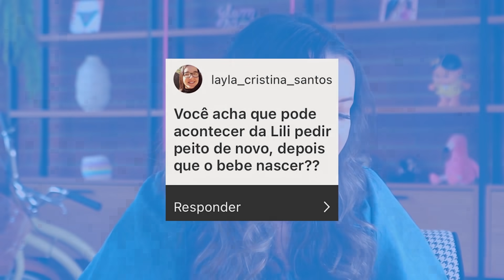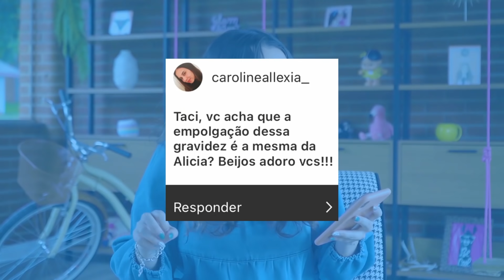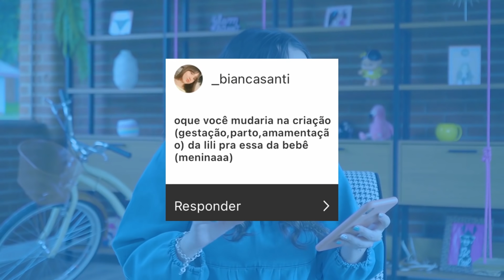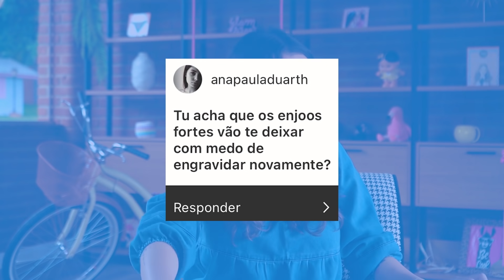TENHO MEDO DE ENGRAVIDAR DE NOVO * pt 02